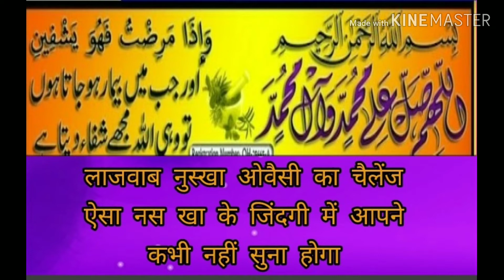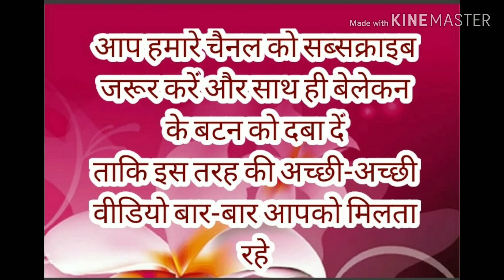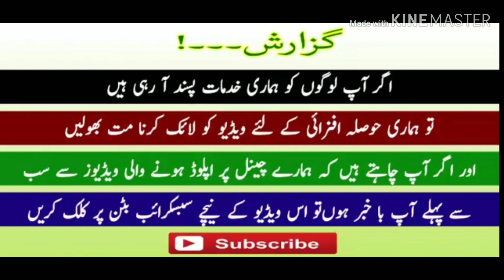How to make a woman pregnant / حمل ٹھہرانےکا طریقہ / किसी महिला को गर्भवती कैसे करें پریشانیوں کاحل